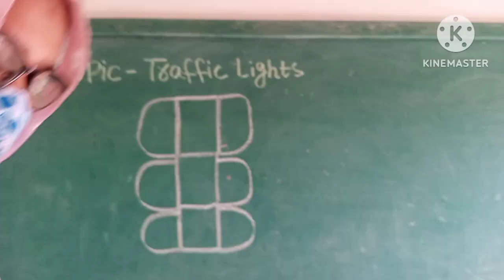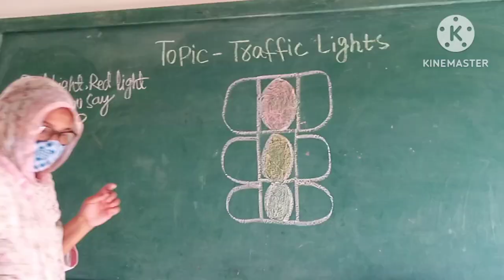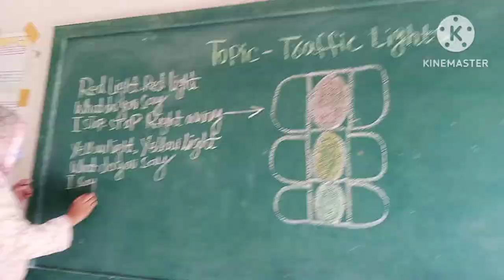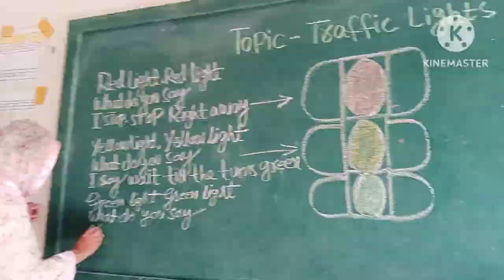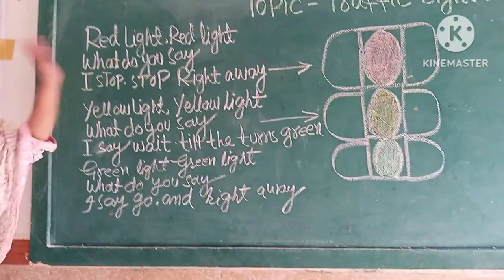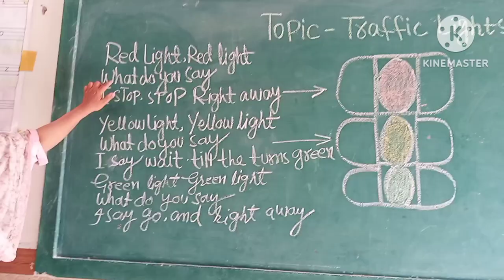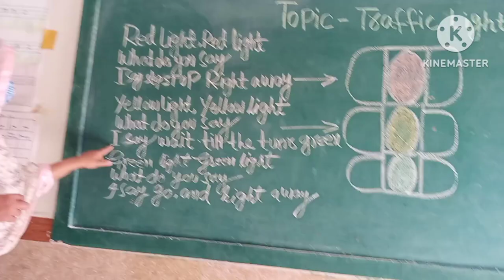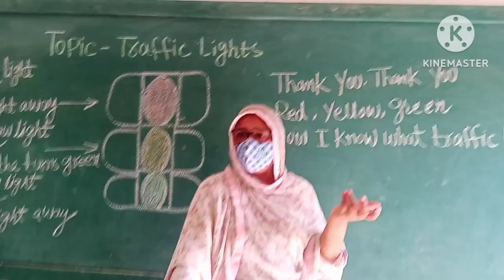Poem Traffic Lights||activity lesson colors ||song english kindergarten fun ||Alpha Kids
Have you been ever stuck at traffic signal and seen those lights blinking at you? The Red, Yellow and Green lights want to tell us something. Let us hear them and follow the traffic rules!

Sing along with "Red Light Red Light What Do You Say?"!
Lyrics:
Red light Red light what do you say?
I say stop, I say stop stop stop.
Yellow light yellow light what do you say?
I say wait, I say wait wait wait.
Green light green light what do you say?
I say go, I say go go go